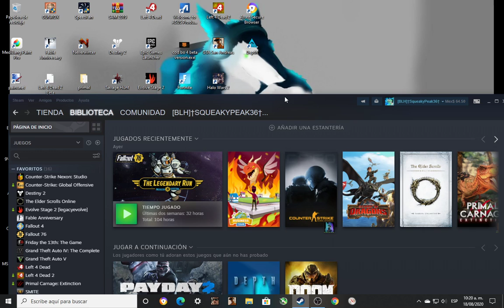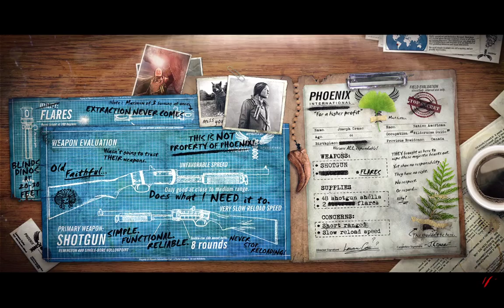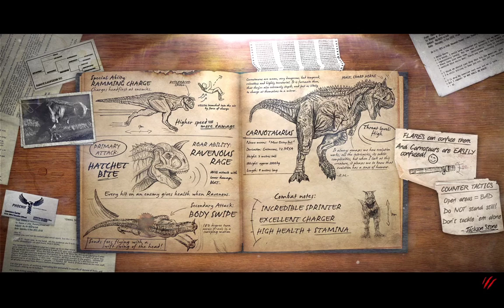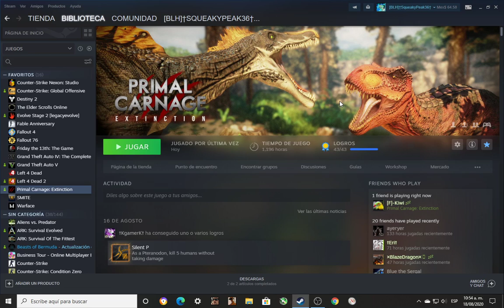Primal Carnage Extinction Capitulo#190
10:20 AM Multiplayer , un regreso desafio hay tareas bueno suerte superior y yo puedo desafio tareas hoy estoy mismos idea problemas xD